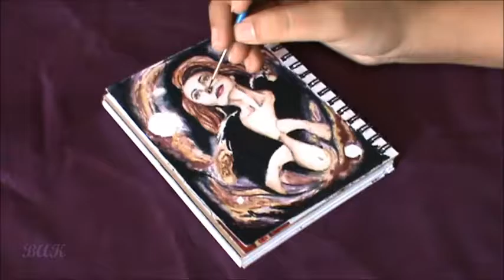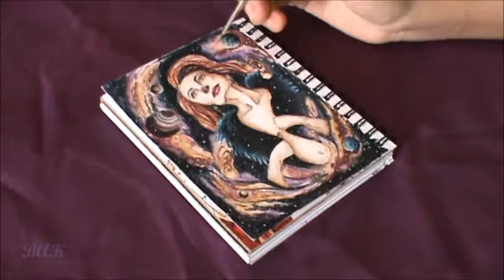Profound Dream - BAK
A combination of jazz and space.
ya not alot to say about this peice cuse its was a shot in the dark i didnt make any plans on how i wanted it to look  the colousor even the drawing really but over all im happy with it and the splash stars really helpt bring this whole thing togeather.

Song :- Cissie Redgwick - Gimme that swing